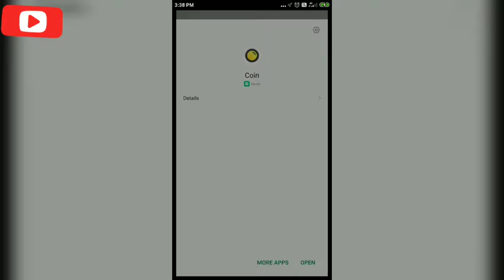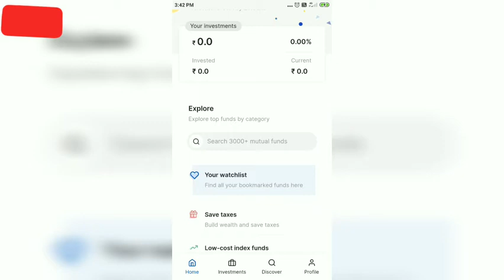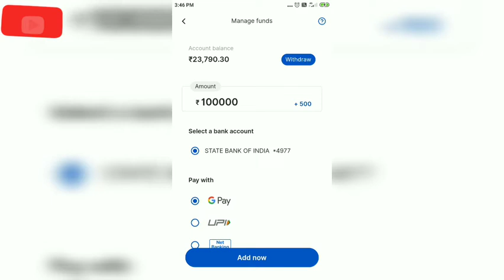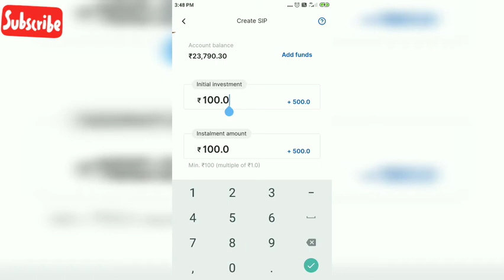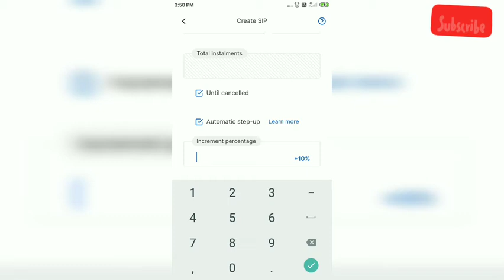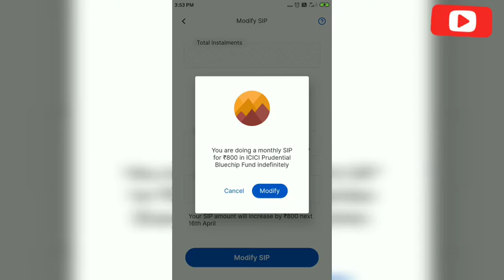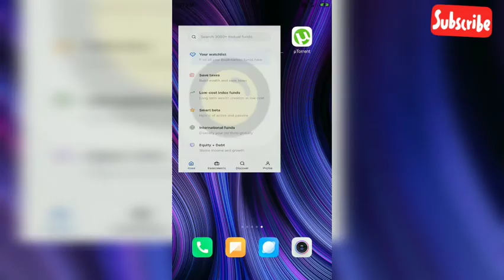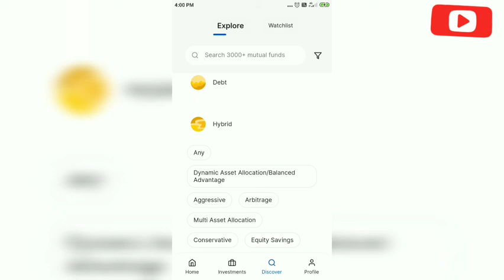Zerodha Coin Mutual Fund Tamil | Coin App Zerodha